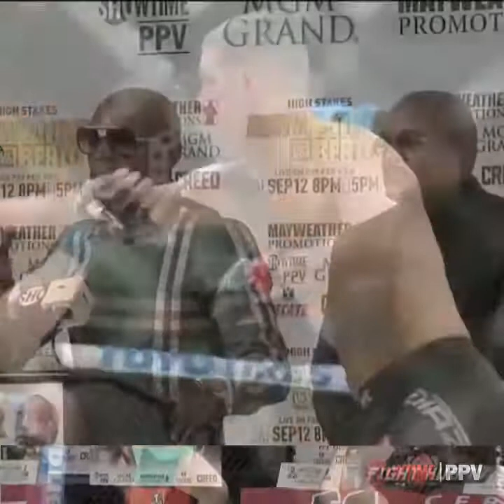Eric Thomas nous révèle le secret de la réussite de Mayweather..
Floyd Mayweather est un des plus grands boxeurs de son époque. A la suite de sa victoire contre Mcgregor, Eric Thomas, grand figure du développement personnel, nous livre selon lui, le secret qui rend Mayweather imbattable.

Cette vidéo est également présente sur la page facebook de Toûtep, une page à suivre si vous êtes fan de ce genre de contenu